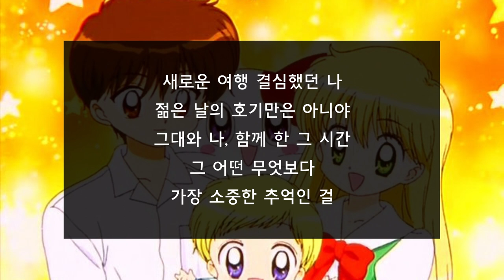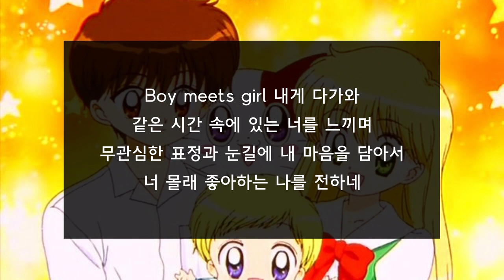(한국어 커버) 다! 다! 다! 1기 ED - Boy Meets Girl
안녕하세요. 싱어송라이터 시올입니다.

🍄 시올 1집 왜곡된 시선 구매 링크 🍄 음반 구매는 큰 힘이 됩니다!

Boy meets girl 내게 다가와
넌 나의 모든 것을 바꿔버렸어
저 하늘의 새들도 날 보고
이런 내 마음을 눈치챘을지도 몰라

같은 시간 속에 있는 너를 느끼며
무관심한 표정과 눈길에 내 마음을 담아서
너 몰래 좋아하는 나를 전하네

혼자라는 게 내게 어울려
나 그렇게 마음 닫고 있는데
우연인지 운명인지 모를
너와 만남이 문득 찾아온 거야

쉴 곳을 찾고 있었던 거야
한숨 돌릴 장소를 원했던 거야
하지만 가장 중요한 것은
그대, 그날의 우리, 서로를 찾아낸 사실

새로운 여행 결심했던 나
젊은 날의 호기만은 아니야
그대와 나, 함께 한 그 시간
그 어떤 무엇보다
가장 소중한 추억인 걸

너는 나를 돌아보는 거울이 되어
내 못남도 눈물도 모두 다 비추어 주었어
나 피하려고 했던 내 마음속의 모든 것을 깨닫게